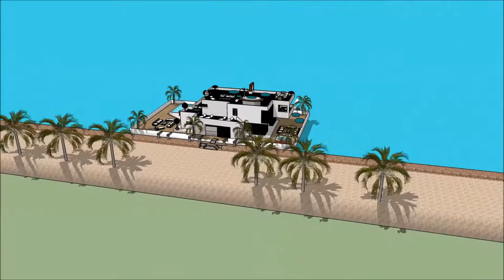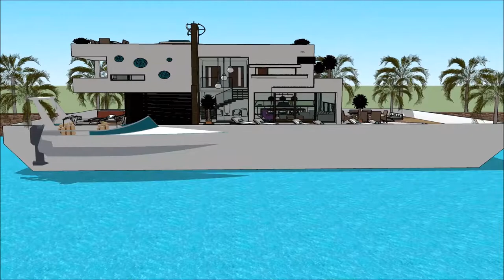معماری طراحی مد خاصیت خانه ی لوکس در ماین کرافت یوتیوب حمیرا خانه شناور دبی in Holland Dubai afloat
The floating house villa houseboatzania launching an innovative high-end luxury yacht floating house villa mansion home design potentially as a display of exhibition of the معماری طراحی مد خاصیت خانه ی لوکس در ماین کرافت یوتیوب حمیرا خانه شناور دبی in Holland Dubai afloat.

The collection of the Floating house villa houseboatzania concept of معماری طراحی مد خاصیت خانه ی لوکس در ماین کرافت یوتیوب حمیرا خانه شناور دبی in Holland Dubai afloat consists of high luxury and architectural art pieces in minimalism combined with living on the waterfront of the harbour.

The floating house villa mansion yacht design has the basis to sustain living with high standards and contemporary structural design معماری طراحی مد خاصیت خانه ی لوکس در ماین کرافت یوتیوب حمیرا خانه شناور دبی in Holland Dubai afloat with numerous of prospects for excessive living and celebrating the desire of life worldwide: